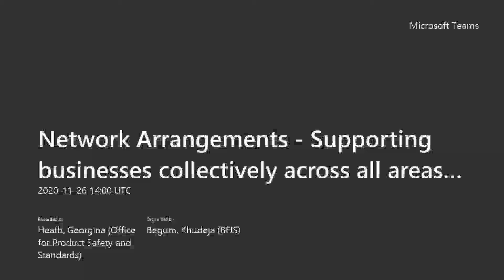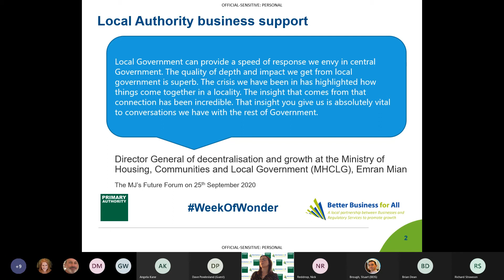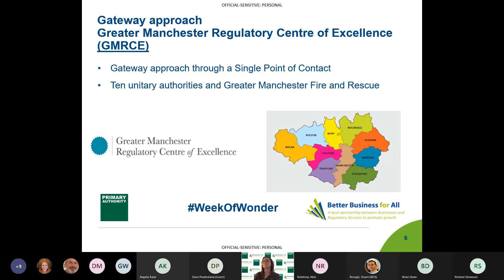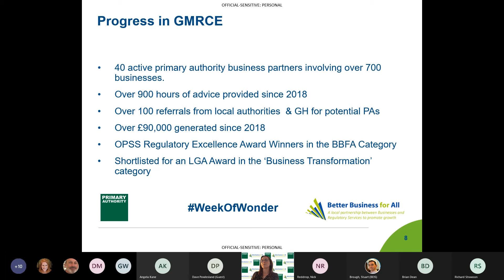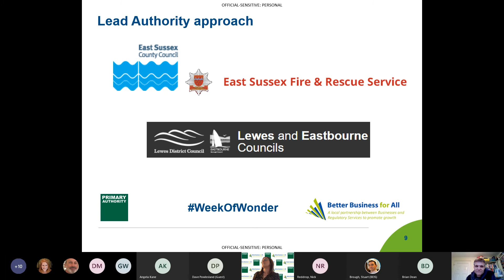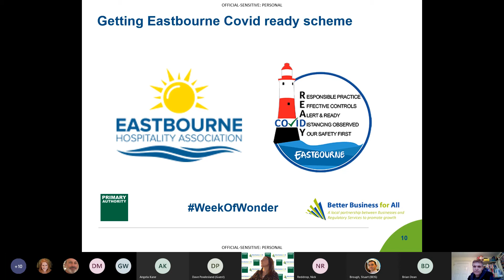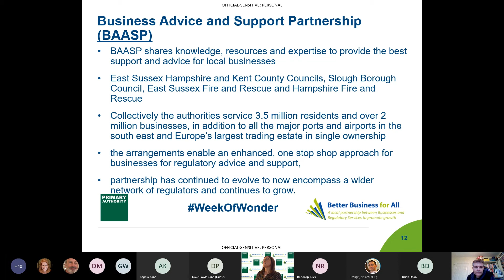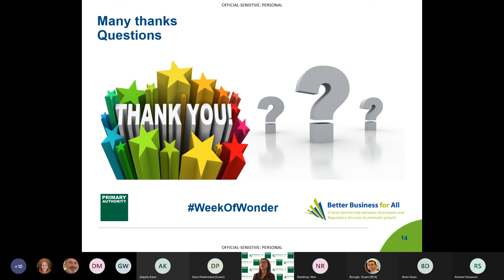Network Arrangements Supporting businesses collectively across all areas of regulation